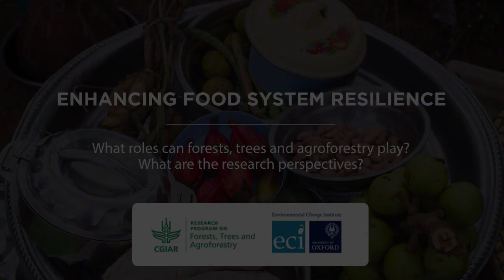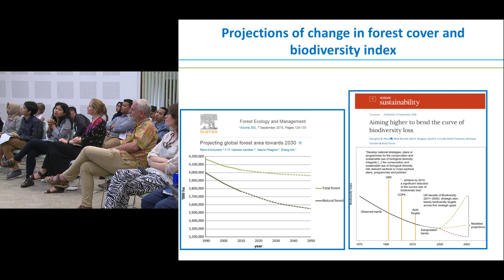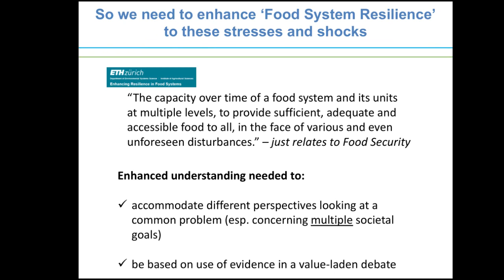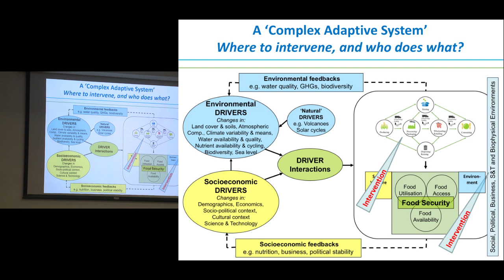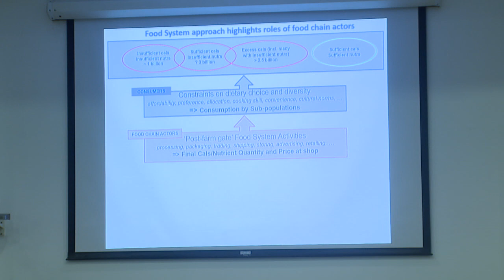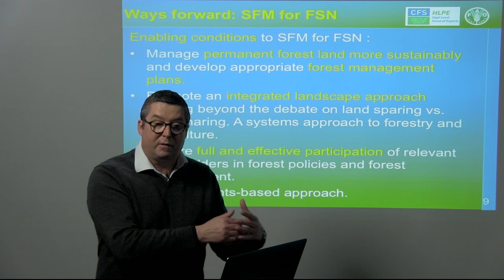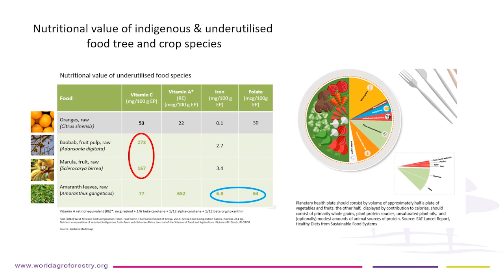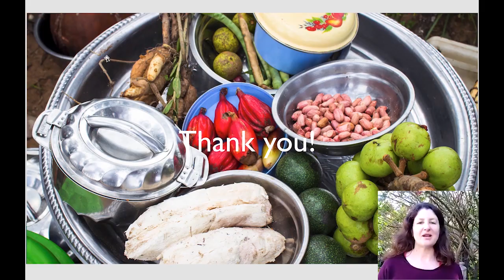Enhancing food system resilience | FTA and ECI discussion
Organized by the CGIAR Research Program on Forests, Trees and Agroforestry (FTA) and the Environmental Change Institute – University of Oxford, the discussion “Enhancing food system resilience” took place in Bogor, Indonesia, on Feb. 12, 2019. Comprising a keynote on enhancing food system resilience from John Ingram, presentations on the importance of forests, trees and agroforestry for food security and nutrition through a food systems approach from Terry Sunderland, Stepha McMullin and Amy Ickowitz, moderation by Vincent Gitz and a closing statement from Ramni Jamnadass, the event looked at the roles of forests, trees and agroforestry in food systems, as well as perspectives for research.